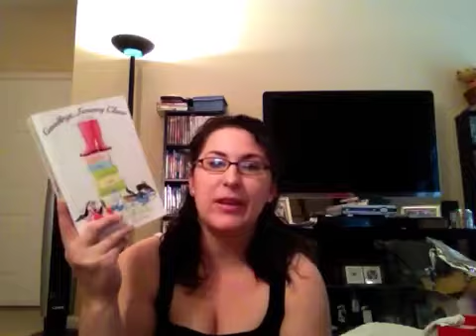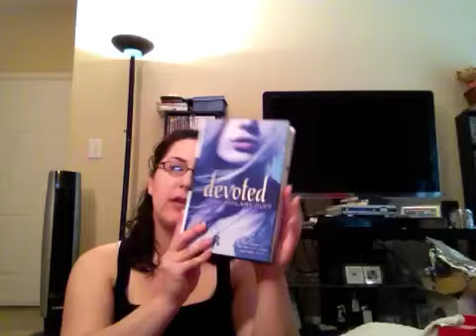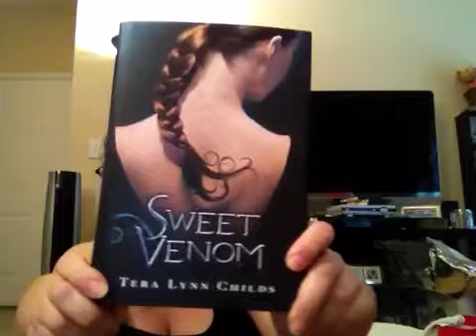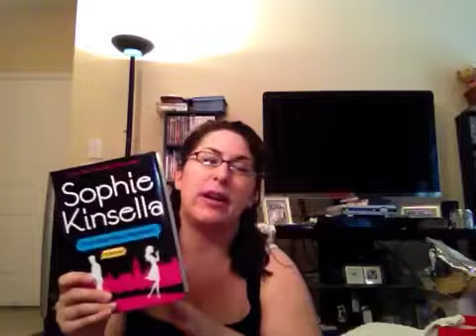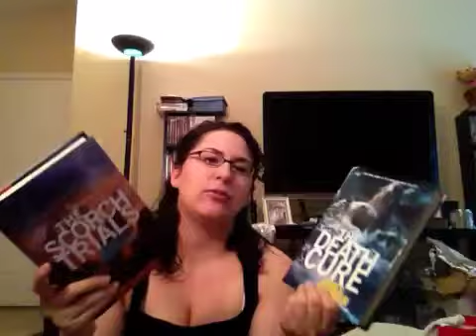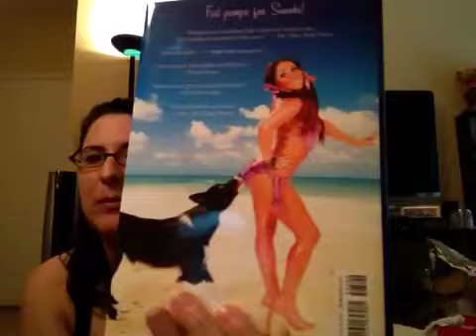May Book Haul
Hey everyone! Here is my May book haul. Hope you all enjoy.